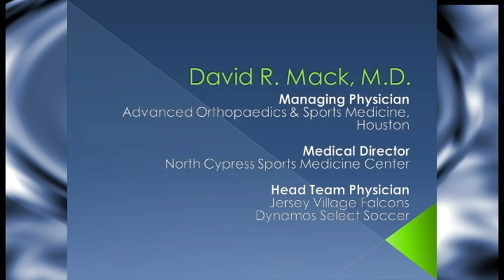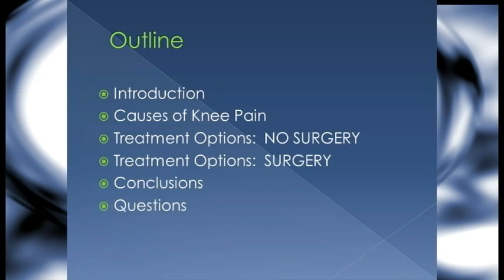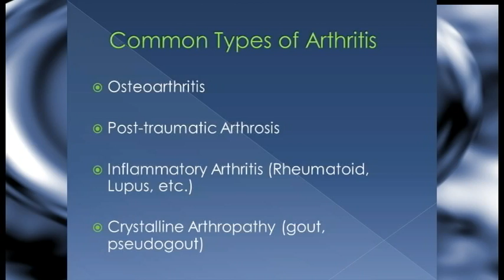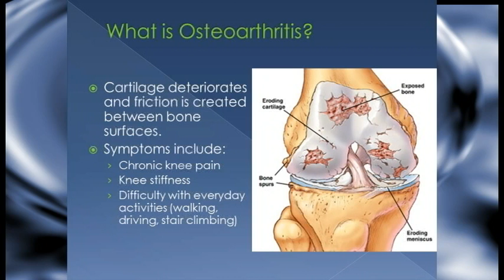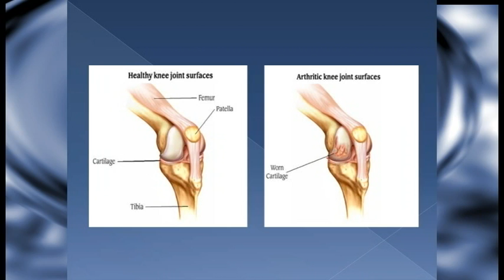Part 1 - What is Osteoarthritis? - Surgical Treatment of Knee Pain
Dr. David Mack gives a presentation about the Surgical Treatment of Knee Pain and answers audience questions. Topics range from types of arthritis to non-surgical and surgical treatments for arthritis.